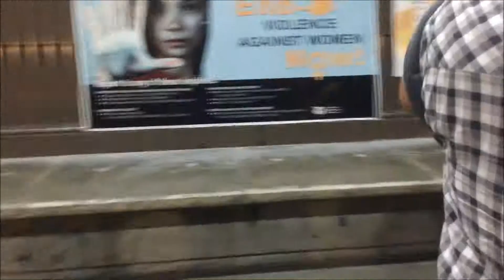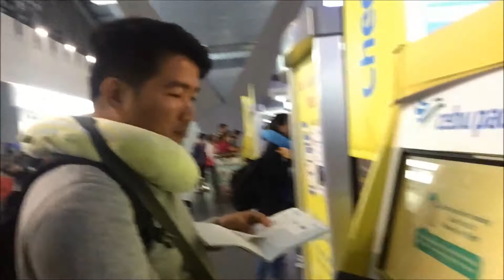VLOG #8 WE'RE GOING TO ILOILO! MAY 29, 2018 l MARIA GRATZ (PHILIPPINES)